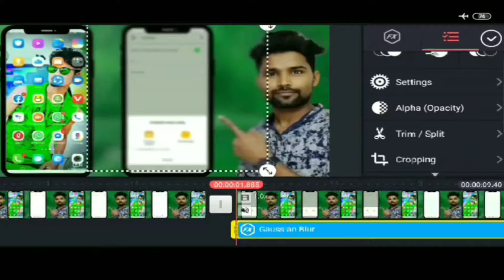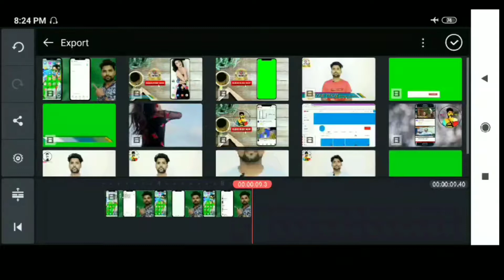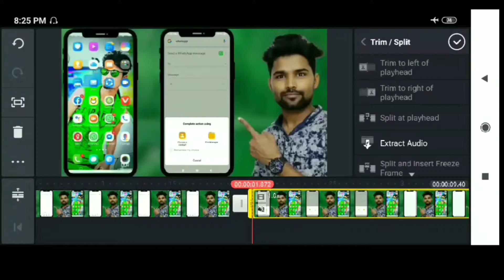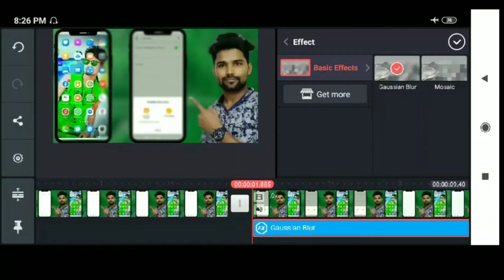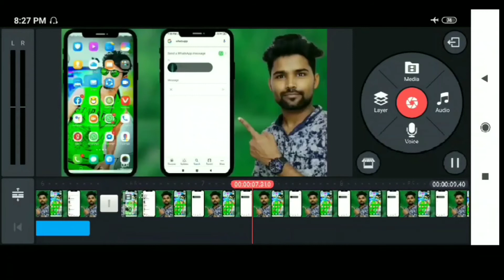how to video blur in kinemaster in mobile on youtube || video blur kaise kare mobile se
Hello friends Swaagat hai aap sab ka hamaare YouTube channel  𝐙𝐞𝐞 𝐭𝐞𝐜𝐡 par Dosto aaj ke video me mai aap sabko bataunga kisi Aap apne Video me kisi bhi Seen ko  𝐁𝐥𝐮𝐫 kaise kar sakte Or vo bhi Bahot hi aasan tarike se to Friends ummid karta hu aap sabko Video Pasand aaye video pasand aaye the

how to blur video background in android,
how to blur video background in kinemaster,
how to blur video background in dslr,
how to blur  background in mobile,
how to blur video background in powerdirector,
how to blur video background on android in hindi,
how to blur video background in cinema fv 5,